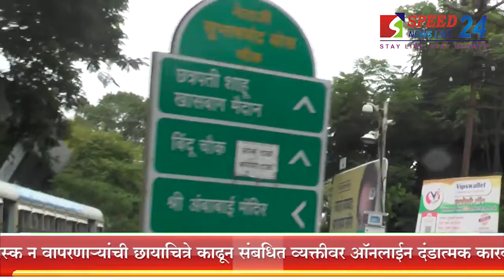कोल्हापुरकरांनो सावधान; मास्क न घालणाऱ्यांवर महानगरपालिकेचा तिसरा डोळा